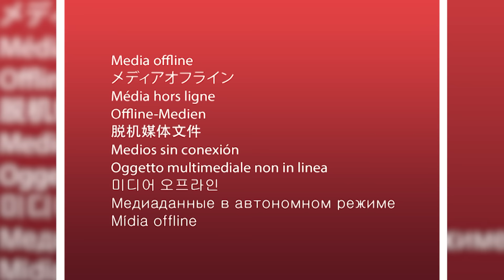15 Things You Wouldn't Believe People Actually Eat!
It’s a fact of life: everyone’s got to eat. But while most of us are more than happy to have a sandwich and a bag of hot Cheetos, some people are quite literally insane and would rather travel the world to eat... well, you’ll see. From a crunchy, gooey fish eye to a four-pound, cholesterol-packed cow tongue, here are 15 Things You Wouldn't Believe People Actually Eat!